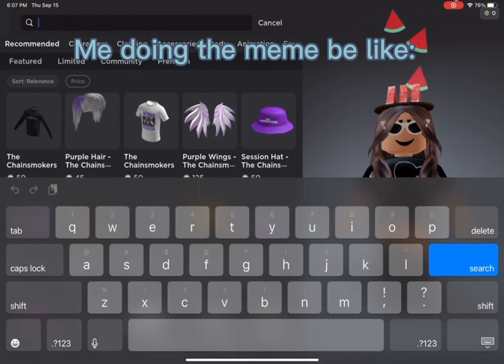Roblox please explain?! Meme be like-